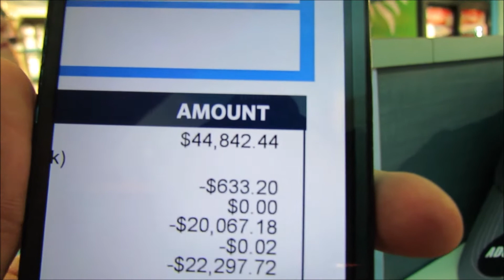THE $44,842 TRIP TO SEA WORLD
We took a trip to Sea World!! We had so much fun, we road there new roller coaster Mako. We saw the Shamu show.